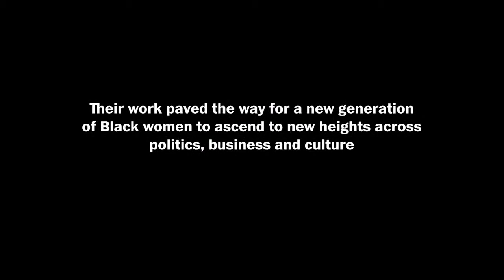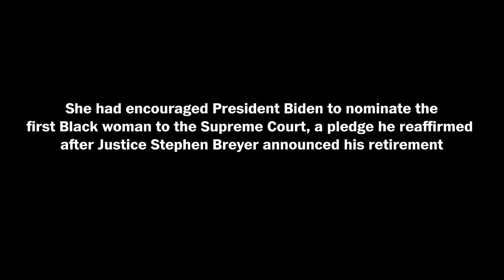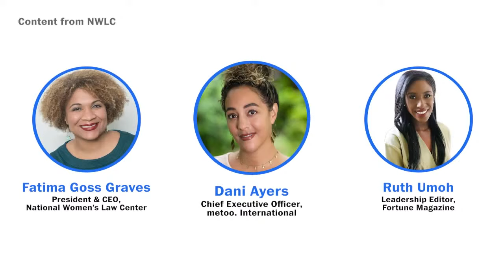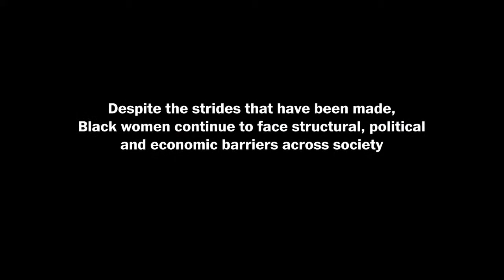Race in America with Rep. Joyce Beatty (D-Ohio) & Janai S. Nelson (Full Stream 2/16)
Throughout American history, Black women have played a central role in the fight for civil and women's rights. Their work paved the way for future generations to ascend to new heights across all facets of society. On Wednesday, Feb. 16 at 10:30 a.m. ET, Rep. Joyce Beatty (D-Ohio), chair of the Congressional Black Caucus, and Janai S. Nelson, associate director-counsel of the NAACP Legal Defense and Educational Fund, each reflect on the women who inspired them, the continued structural barriers Black women face today and the forces that are pushing change in our continuing series about the role of Black women in the country’s history.